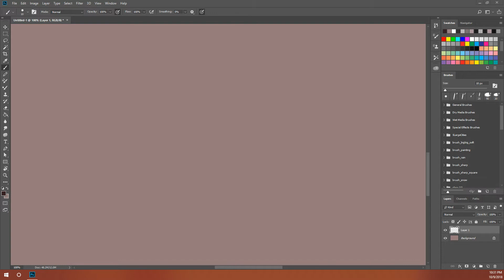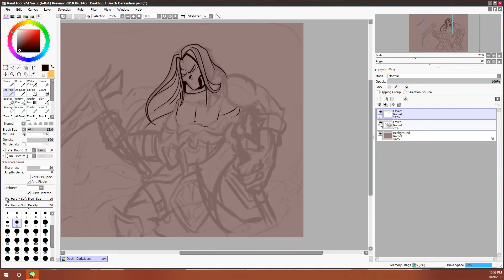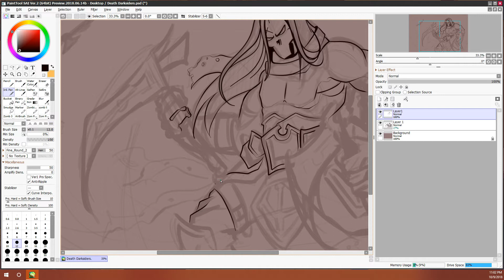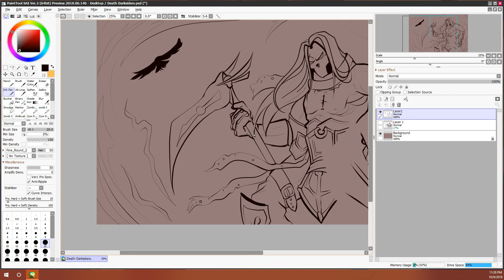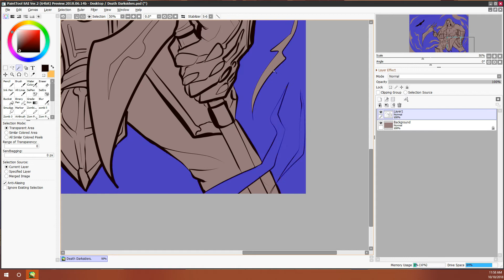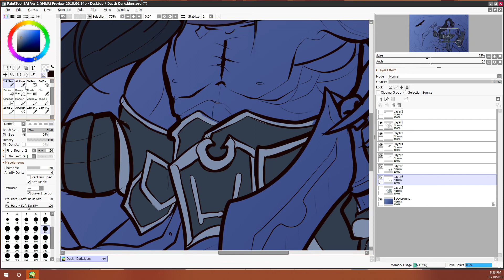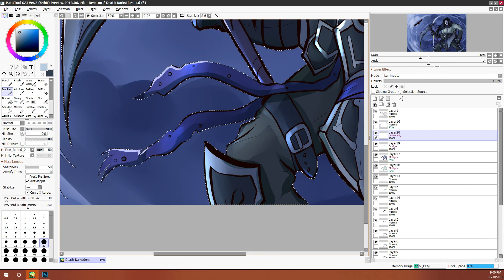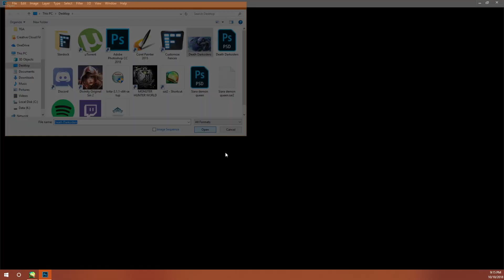Playing God - Death (Darksiders)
This week Tori draws Death from Darksiders